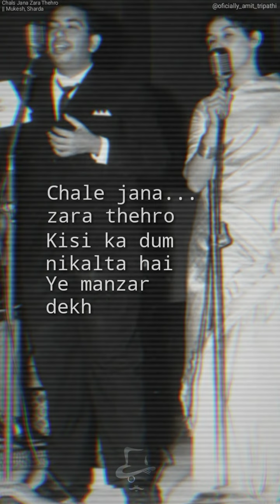Chale Jana Zara Thehro, Kisi Ka dum Nikalta Hai - Mukesh & Sharda